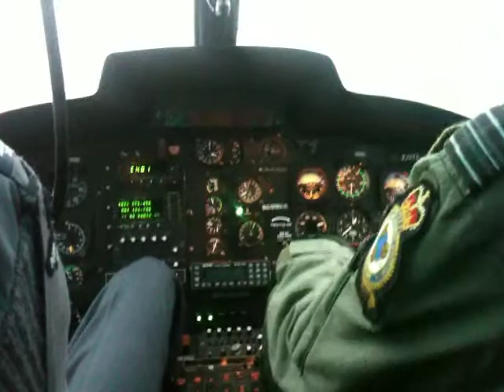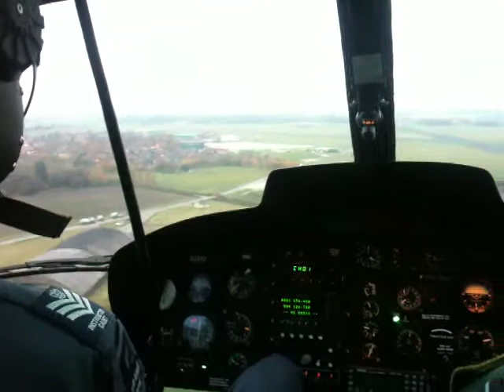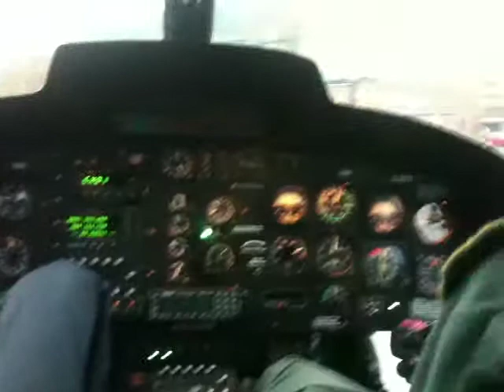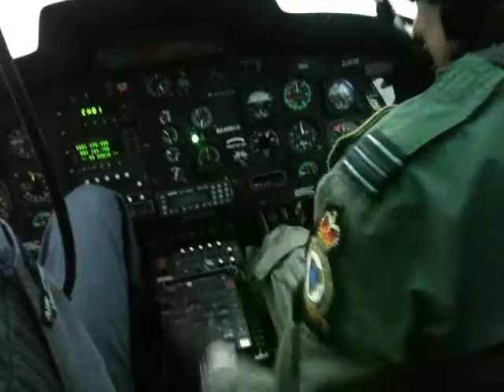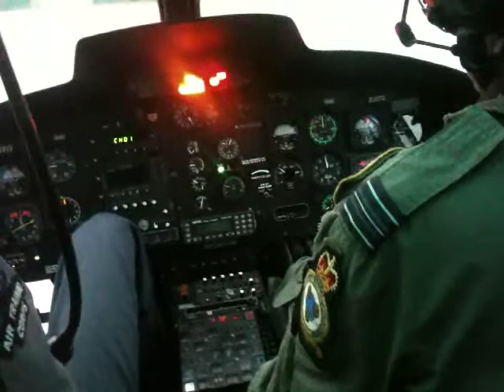Squirrel AS350 Approach and Landing At RAF Shawbury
An RAF Squirrel approaching and landing at RAF Shawbury.